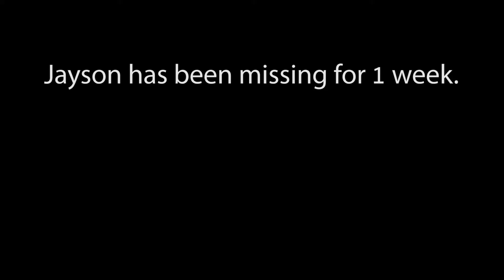Jayson Has Been Missing For a Week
Where has Jayson gone? Dana did some investigating!